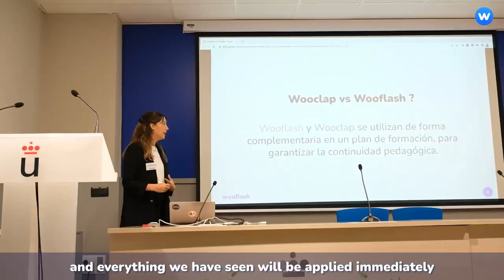🇪🇸Universidad Rey Juan Carlos: The Future of Innovative Teaching in Spain (with 🇬🇧English subtitles)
💡 It is incredibly important and valuable to talk to other experts and experienced colleagues.

That’s why we held a conference on The Future of Innovative Teaching in Madrid, thanks to our host Universidad Rey Juan Carlos.

Find out how the future of education might look like in the video below 👀🎥